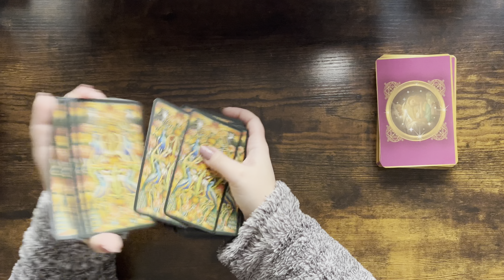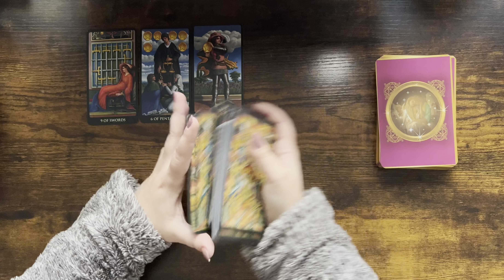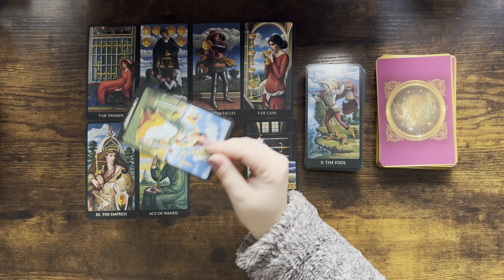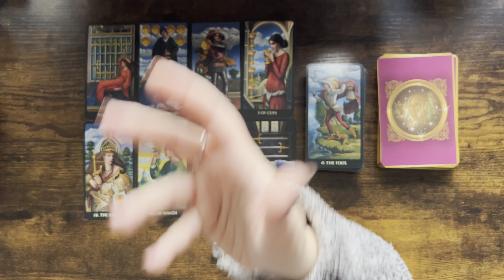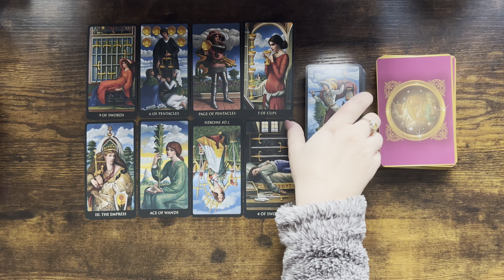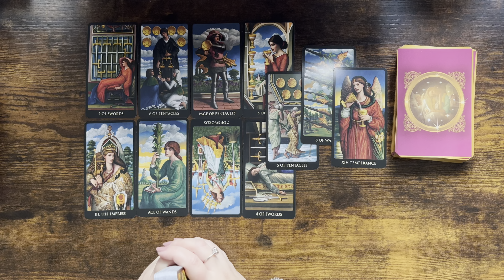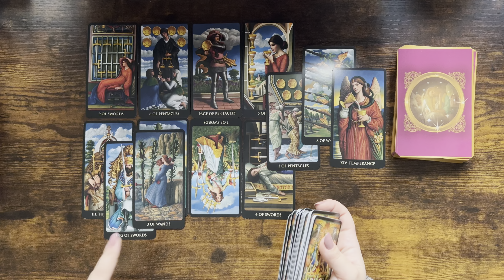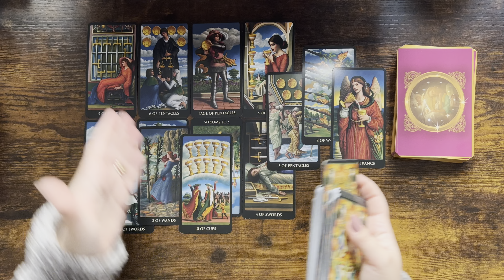LEO tarot love ♌️ Someone Is Stressing Out That They’ve Made The Wrong Impression On U, They Want U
Please find the list below and the links of the decks:

1. Everyday Witch Tarot (Amazon)
2. Affairs Of The Heart Oracle Cards (Etsy)
3. Gilded Tarot Royal (Amazon)
4. Island Time Wellness Love Oracle Cards (Amazon)
5. Wizards Tarot (Amazon)
6. The Steampunk Tarot (Amazon)
7. Modern Spellcasters Tarot (Amazon)
8. Llewellyn's Classic Tarot (Amazon)
9. The Sharman-Caselli Tarot Deck: Begin your journey of discovery through the tarot (Amazon)
10. Magickal Tarot Guidebook and Deck: Spreads, Spellwork, and Ritual for Creating Your Life (Amazon)
11. Rose Tarot (Amazon)
12. The Good Karma Tarot (Amazon)
13. The Modern Witch Tarot Deck (Amazon)
14. Amira's Love Oracle Cards Edition 2 (Amazon)

Mary 🌹

Sun: Aquarius
Moon: Cancer
Venus: Aries